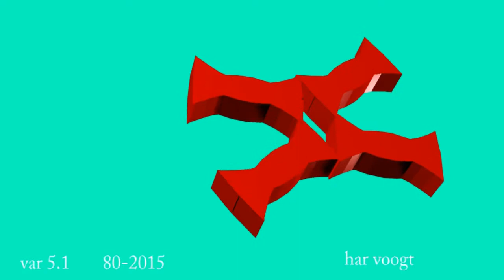var 5 1 026 27xt